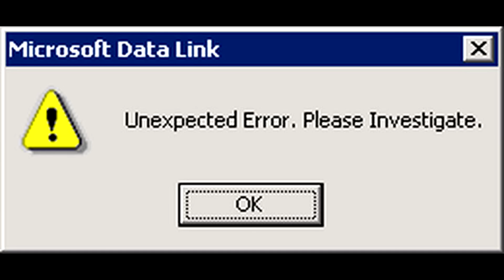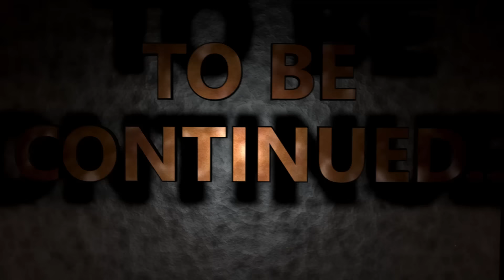LA LEGGENDARIA BEDWARS DEI MATES CON 4 FACECAM !!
Prima o poi sarebbe dovuto accadere!! I Mates tutti e 4 riuniti per combattere nelle BEDWARS!!

St3pNy